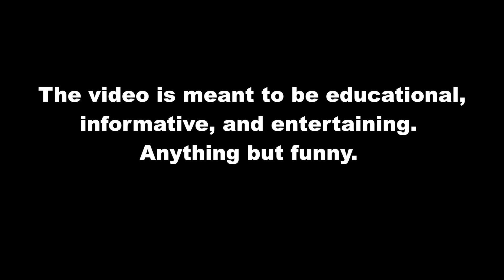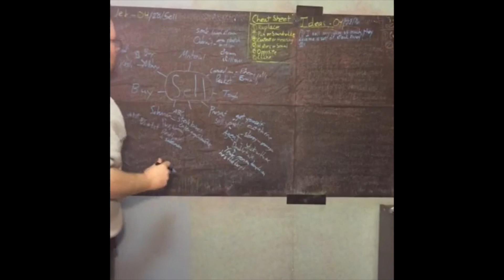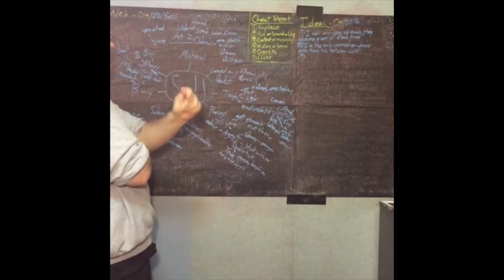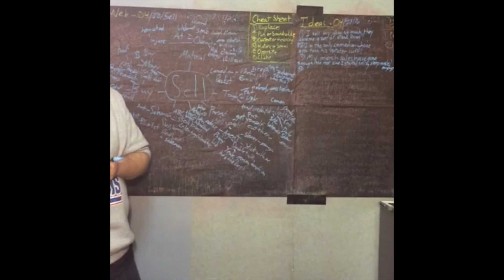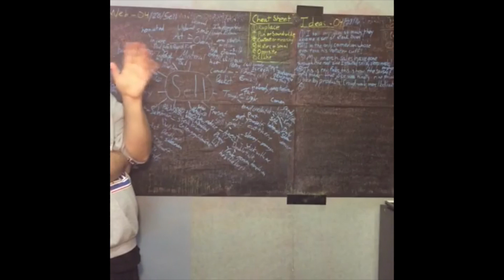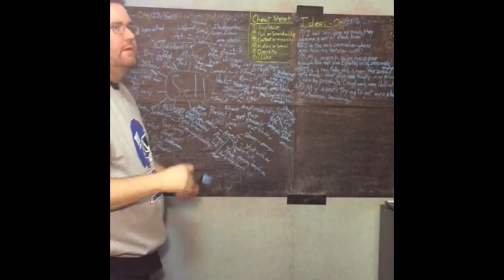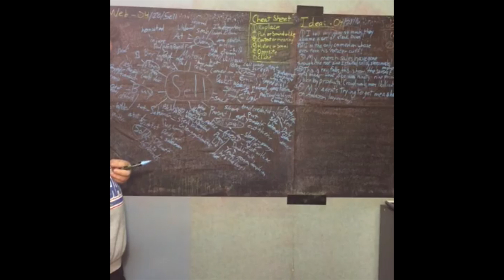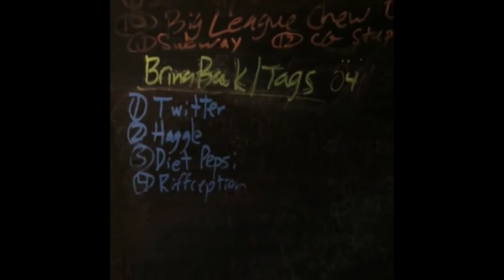What Did You Write Today? - Sell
What Did You Write Today?
Episode 4: Sell
Is an insight into the writing process of comedian Steve Whalen "Mr. Jokes". It is live-streamed every Thursday and Sunday on Facebook.
One word or topic is dissected and turned into material before your very eyes.
The video is meant to be educational,
informative, and entertaining.
Anything but funny.
Inspired by the works of Sally Holloway and Bob Ross. Music by Bob James and Kirk Whalum - Joined at the Hip